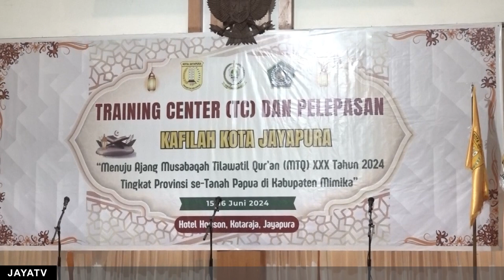PELEPASAN 38 KALIFAH IKUTI LOMBA MTQ XXX DI TIMIKA